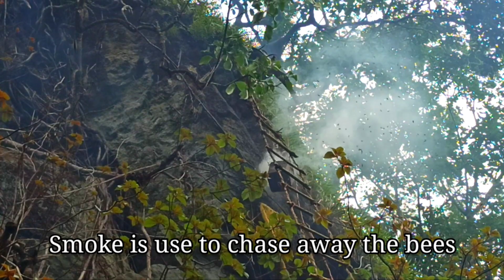How mountain bees/Himalayan honey bees/cliff bees are harvested in wui village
Harvesting of mountain bees is a risky task without proper gears. The villagers are used of heights which makes them looks easy. Honey have many benefits which is why they practice this from time to time depending on the session.